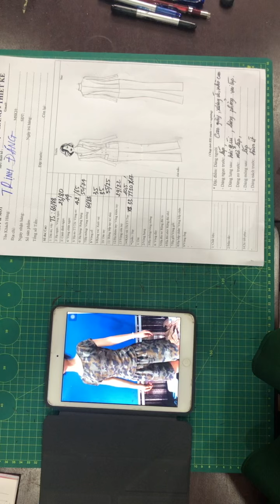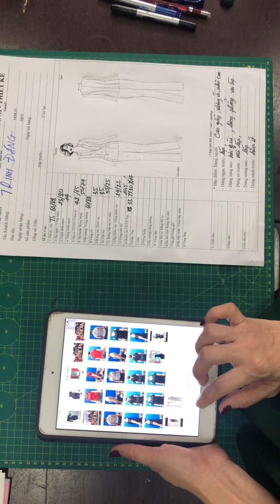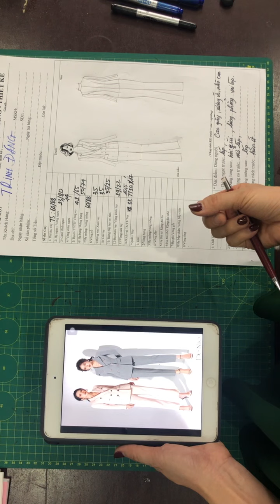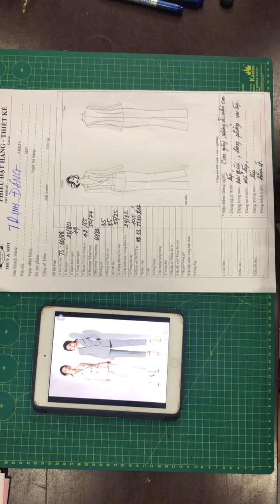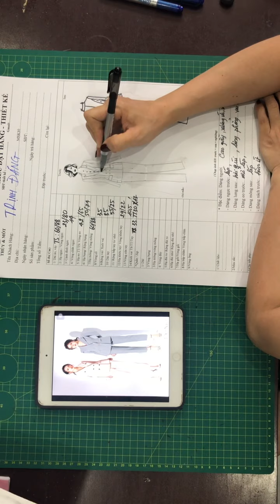Tư vấn áo vest cho người siêu gầy - cô phan Thuỷ